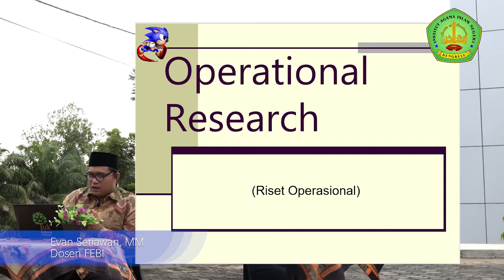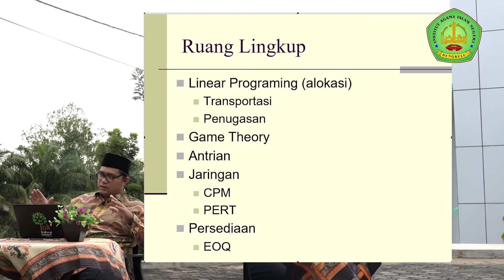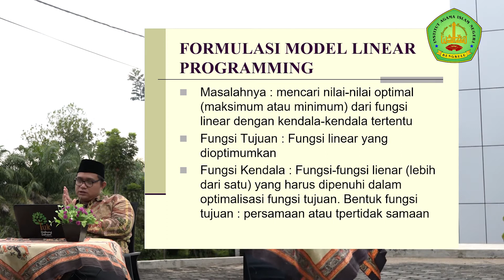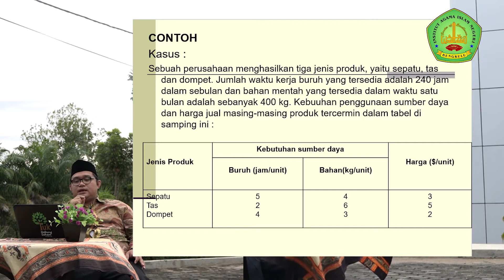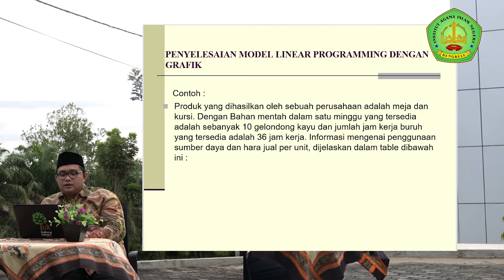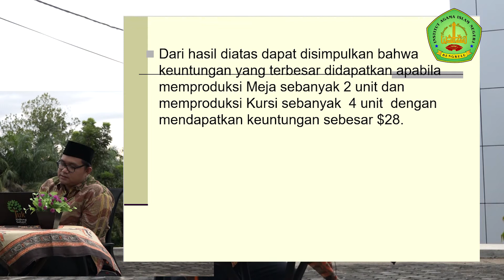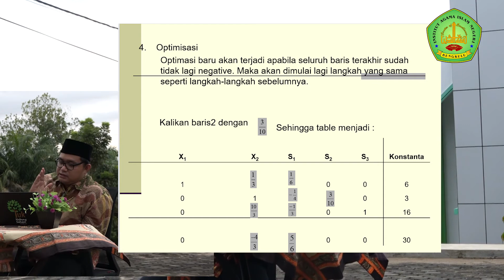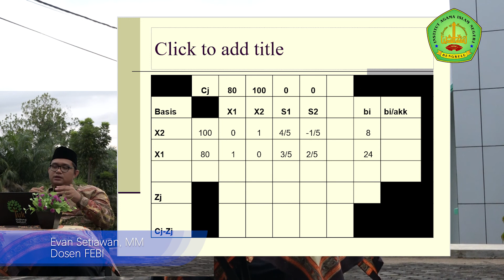Kuliah Online Episode 9 :Operational Research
Hanya di Youtube Chanel IAINBengkulu TV Menjadikan Kuliah Lebih EFEKTIF dan INOVATIF,
Video ini dibuat untuk mempermudah kegiatan pembelajaran Daring Mahasiswa IAIN Bengkulu dimasa pandemi yang banyak dikeluhkan kurang maksimal baik itu oleh dosen maupun mahasiswa, sehingga pihak Humas IAIN Bengkulu & tim youtube channel IAIN Bengkulu TV menginisiasi untuk membuat program KuliahOnline atau videopembelajaran yang lebih efektif.

Nama Dosen: Evan Stiawan, S. E, M. M
Mata Kuliah: Riset Operational

Penting: Tidak diperbolehkan mengupload ulang Audio atau Video dari IAIN Bengkulu TV, memotong, mengedit sebagian atau seluruhnya dan memanfaatkannya untuk keperluan apapun. Terkecuali mendapatkan izin dari kami.

A project by Humas IAIN Bengkulu & IAIN Bengkulu TV tahun 2020